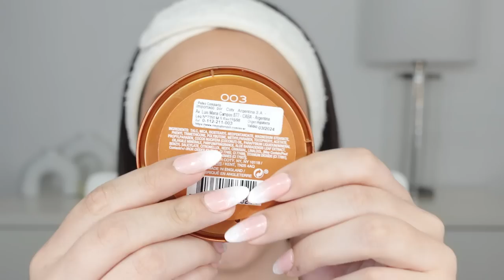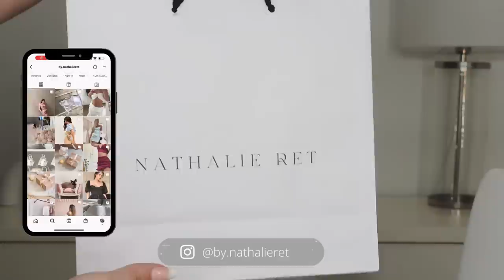MAQUILLAJE DE NOVIA e INVITADA PROFESIONAL PASO A PASO - Puedes maquillarte tú sola!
Segúime en mis redes 🫶🏻

¿Quien me hizo mi vestido?